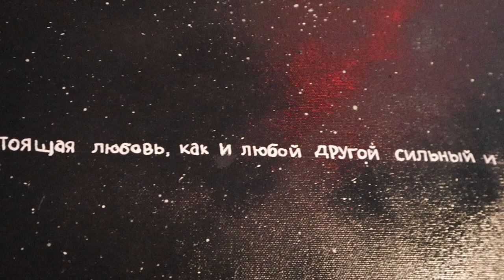Tour Of All My Paintings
I also have prints available of all my art(: